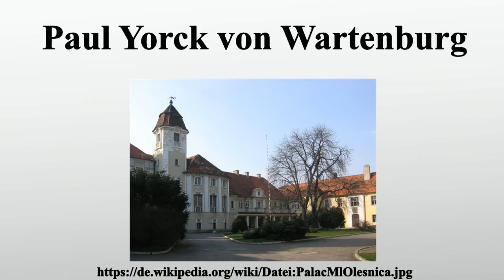Paul Yorck von Wartenburg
Vielen Dank für Ihre Unterstützung:

Hans Ludwig David Paul Graf Yorck von Wartenburg war ein deutscher Jurist und Philosoph sowie Majoratsherr des Gutes Klein-Öls.